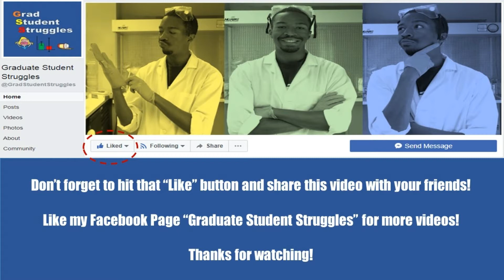What turns grad students into babies